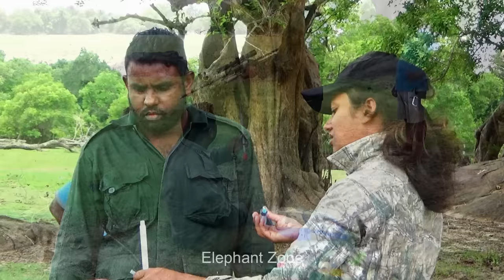If she could speak, Elephant would say how much of pain she has to endure| Elephant treatment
The Villagers have informed to the wildlife officers about an elephant with a flesh lot hanging from his back. The elephant was   seen walking with some difficulty and it was in utmost pain.
Soon after they got the news vets were rushed to the village.  Officers found     the female elephant who was slumped in a lake. When they observe from distance the officers could see that her uterus has come out. They suspected that this is a condition called uterine prolapse.  This condition is infrequent and it is the first time we got to report such an instance.
Officers are preparing the anesthetic drug to sedate the elephant.
In order to examine further, officers wanted to take her out from the lake. They can’t sedate her inside the lake as she would get drowned. Thus officers had to shout aloud and appalled to take her out from the water.
Finally she came to the land and officers darted the sedative drug using the tranquilizer gun. Sedative drug was  given by physically observing the weight. With that she got panicked and reacted aggressively.  There after she was sedated and officers could carefully examine what has happened..
It is clearly visible a mass bulging out from the vaginal area and they confirmed that this is a condition called uterine prolapse. Uterine prolapse is defined as coming out of one or more of the   uterus from its normal anatomical position through the genital (vaginal) opening. Factors during calving cause uterine prolapse such calving complications that cause injury or irritation of external birth canal, severe straining during labor, and excessive pressure during the delivery. In here since the belly area is swollen, the officers first suspected that there’s a baby inside. But soon they realized that the baby has delivered already and this is a post-partum condition. This happens sometimes when the baby is larger than the uterine cavity, causing straining and excessive pressure during the labor of the calf.
The protruded uterus has been badly infected and swollen, suggesting that this has happened before a one week or more. Sadly the infection has spread so far when she is found. She will die soon unless a proper treatment is given to heal the infection.
Pus has accumulated in the infected area forming an abscess and maggots has infested the tissues. As the first step of treatment abscess was lanced. This video footage had to remove as it may look unpleasant to our viewers. The wound was covered with maggots.  This innocent was in a really critical phase. Thus vets were aimed to bring her back to the survival stage.
This elephant was given antibiotics, multivitamins, anti-inflammatory and all the other necessary drugs to cure the lacerations and infections by assuming her body weight. Multivitamins are given to boost energy and immunity since the she was weaken due to lack of food. Antibiotics will boost immunity within the elephant’s body to expedite the wound healing process. Antibiotics are usually intra muscularly and they will fight against the secondary microbial infections on wounds. Anti- inflammatory will prevent the inflammations and spreading the infection in to inner organs.
After a while she began to waggle since she was weaken. Thus an officer kept his hand on the elephant’s body as a support.
Treatment resumed while giving external support to keep her body in upright position.
The veterinary surgeon tried to push the uterus inside. But it was not successful as the uterine has been enlarged and swollen due to infection.
  The uterine area has infested with maggots. They sprayed antiseptic spray to reduce the infestation. In this light their aim was just to reduce the infection and keep the elephant alive.
It is not advisable to keep the elephant recumbent for a long time. Elephant start waggling again and one officer struggled to keep her stand by catching the tail. But it was in vain and elephant fallen down unconsciously. Elephant started shaking the body, showing signs of regaining the consciousness.
 Then the officers led the elephant to stand by her own. In no time she was headed to the lake again. She will be monitored continuously and give the follow of doses of medicines to heal the infections. They’ll plan the future treatments considering the progress of healing the infections.

Enjoy and let us know your comments about in this video.